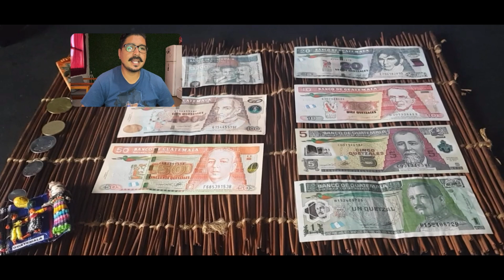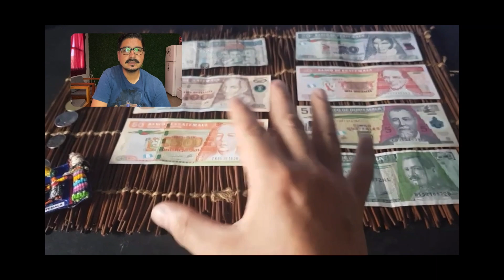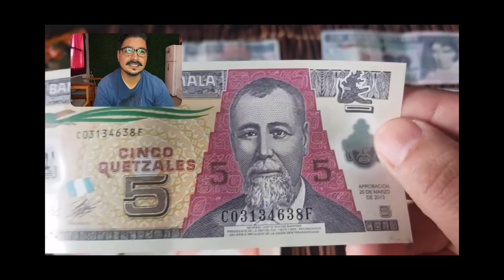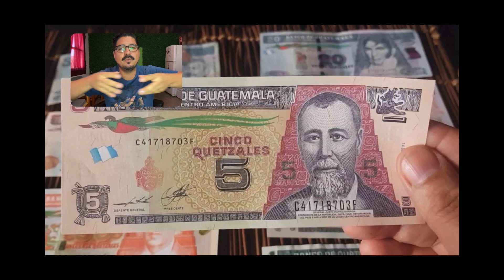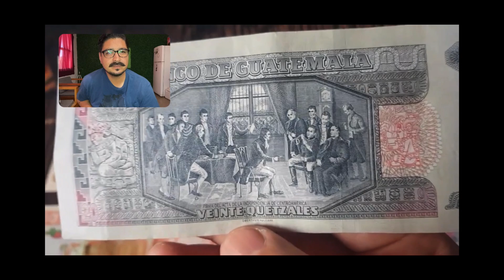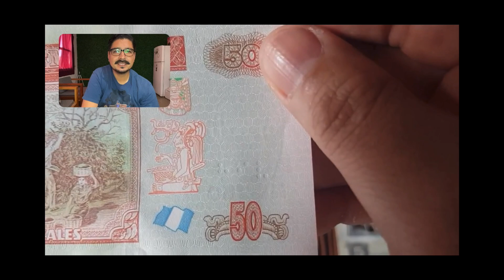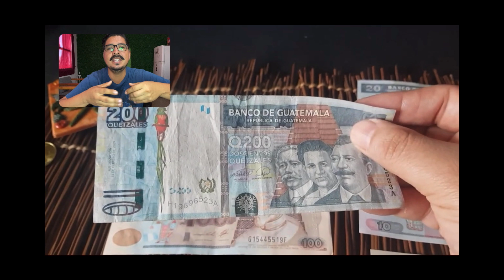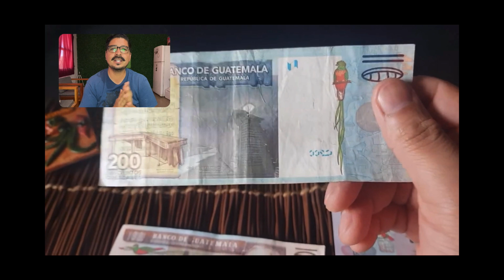ASI ES EL DINERO EN GUATEMALA | MEXICANO REACCIONA